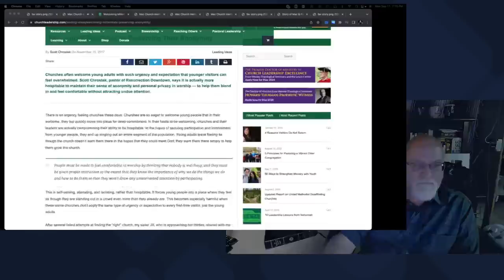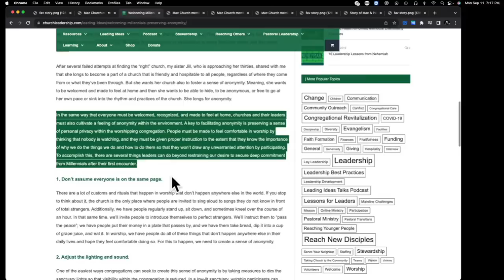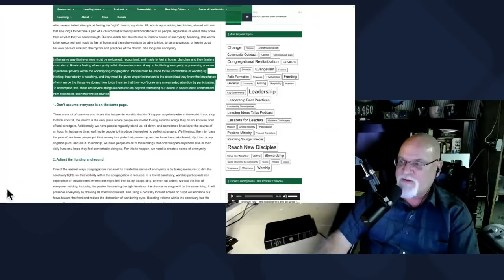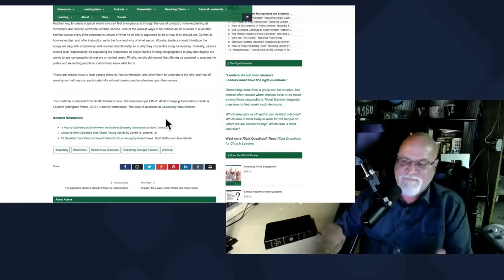John MacArthur Returns to the Grace Pulpit || Tom Patton tells his favorite John MacArthur Story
Mail Stuff To:
BTWN News